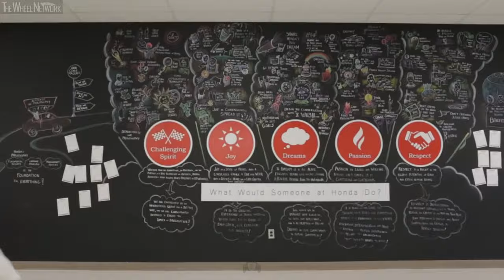Honda Civic Production in the United States and the United Kingdom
Manufacturing footage of one of the world's best-selling cars, the Honda Civic. This video includes both the current, 11th-generation Civic in the United States (Honda Manufacturing of Indiana, in Greensburg, Indiana), and the 10th-generation hatchback and sedan built in the UK (Swindon Plant) and Indiana, USA, respectively.

Video Timeline
0:00 – Indiana, USA (Civic FL, Eleventh-Generation Hatchback)
1:05 – Indiana, USA (Civic FC, Tenth-Generation Sedan)
12:14 – Swindon, UK (Civic FK, Tenth-Generation Hatchback)